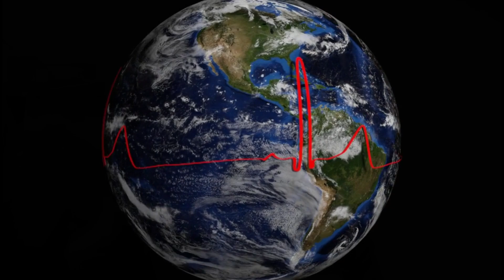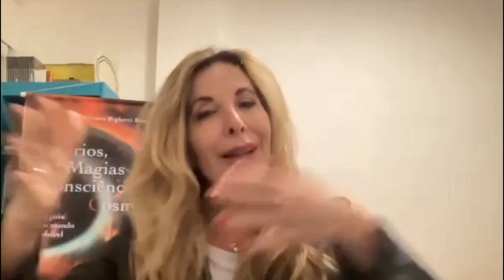Um Guia Para o Mundo Invisível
📻📣 Conheça a Academia Realidade Fantástica e confira todos os nossos cursos e produtos. Acesse

📚 Conhece nosso livro "Grandes Figuras do Esoterismo e do Ocultismo"? A obra está disponível em formato digital. Para adquirir acesse o link abaixo

📻📣Podcast Realidade Fantástica: Ouça as entrevistas e documentários do Canal também no nosso Podcast Realidade Fantástica. Estamos nas principais plataformas como Spotify, Deezer, Anchor, Google Podcast e Apple Podcast.

🎦A Numerologia de Autoconhecimento, as energias radiestésicas e sua ligação com a Terra, e o corpo energético do ser humano têm sido a especialidade da estudiosa dos sistemas metafísicos tradicionais Prof° Silvana Bighetti Bozza. Consultora de atuação internacional, agora lança um guia prático para muitos temas metafísicos. Confira nesta entrevista exclusiva.

Para contatar Silvana Bighetti Bozza e adquirir o livro "Mistérios, Magias e Consciência Cósmica - um Guia Para o Mundo Invisível":

silbozza@gmail. com
Silvana Bighetti
Silvana Bighetti Bozza
🎦Editora Giostri

Música
Pixabay